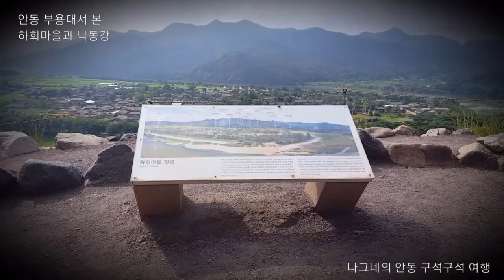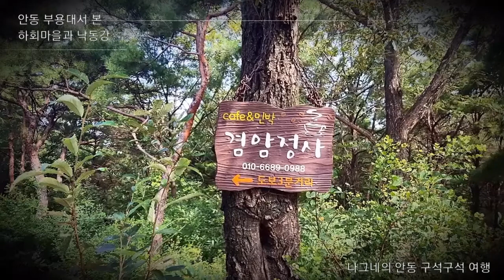부용대서 본 하회마을 전경과 낙동강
나그네의 안동 구석구석
경북 안동시 풍천면